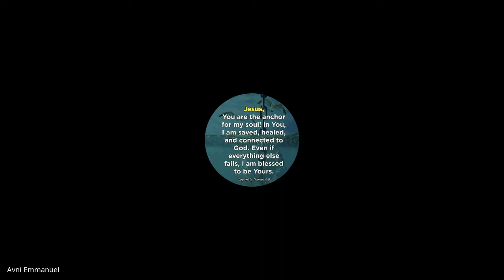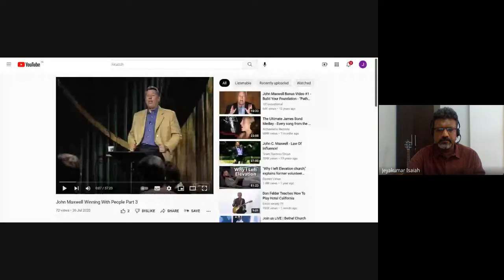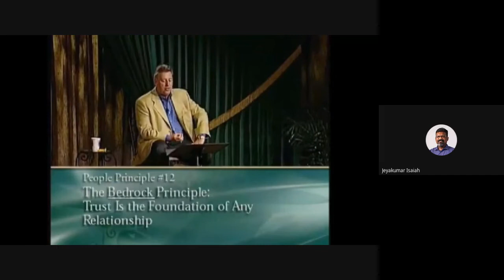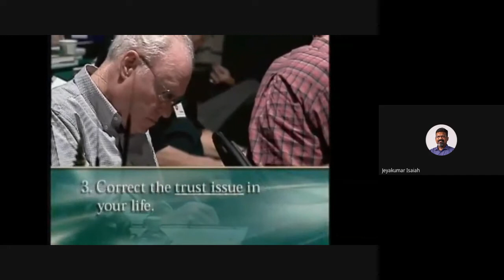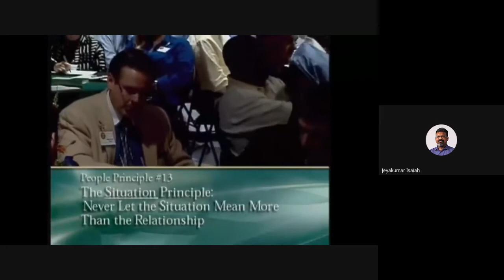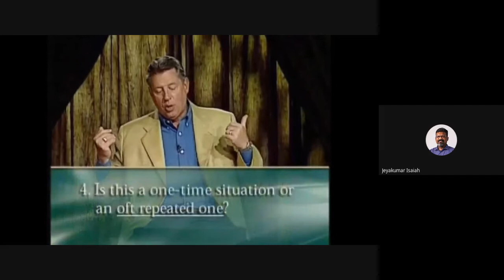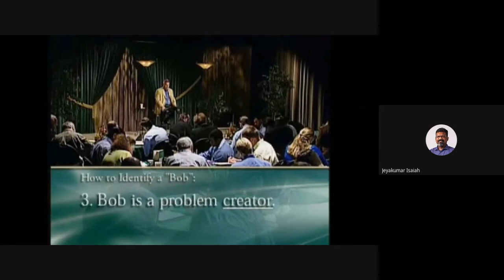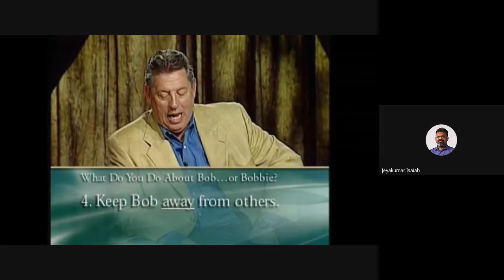Christian Leadership | Lecture 22 : BC211-CL-20220325